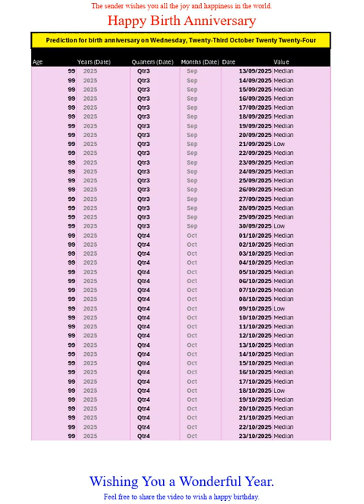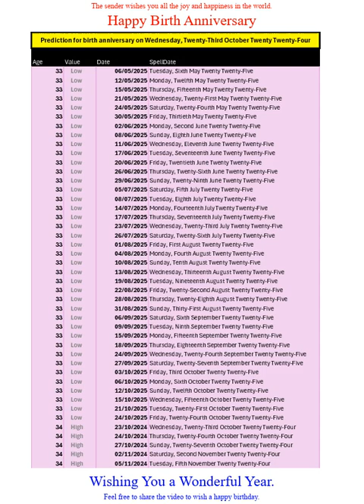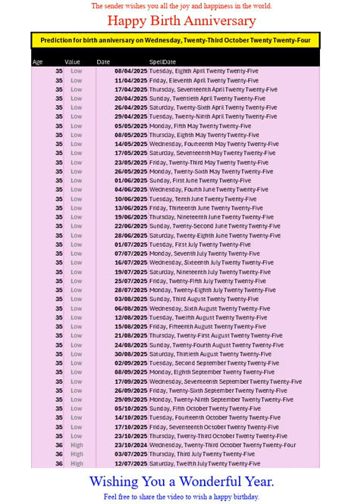Happy Birth Anniversary for Oct2024